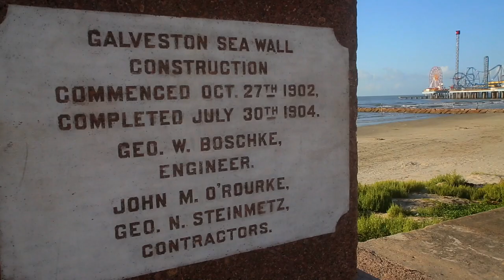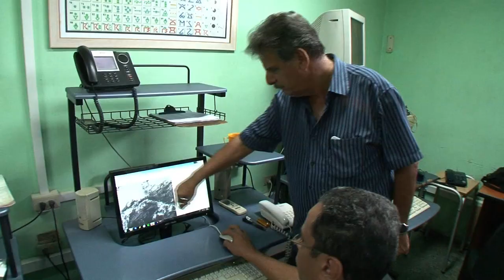Could the Deadliest U.S. Hurricane Been Avoided?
Bryan Norcross is joined by Luis Enrique Ramos and Dr. Jose Rubiera in this hurricane story.